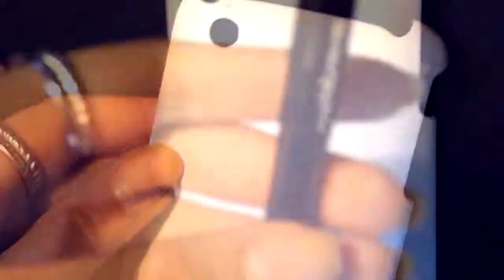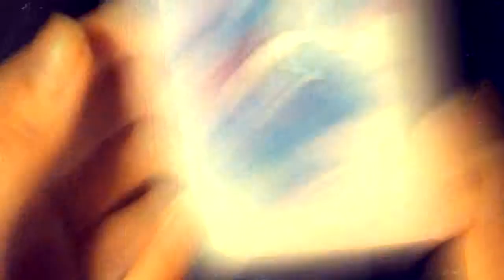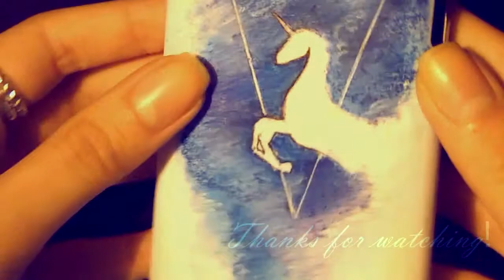DIY: Unicorn Iphone case!